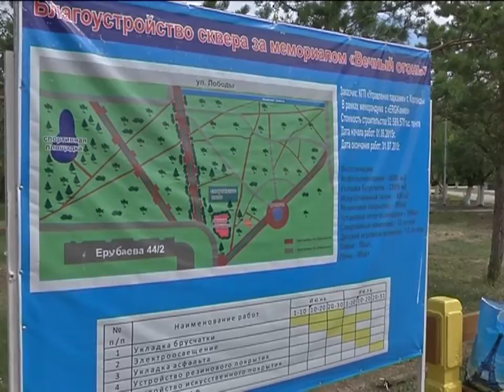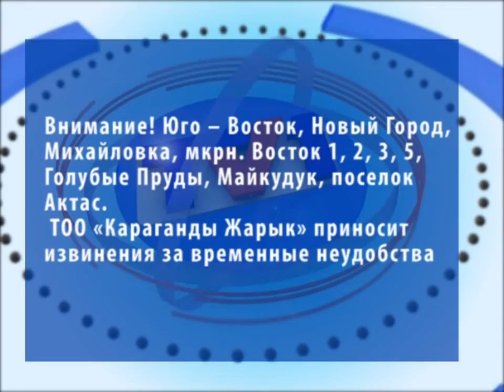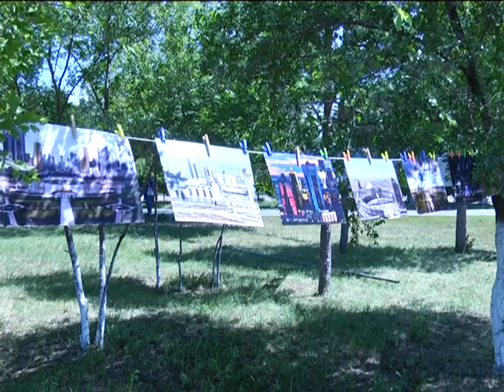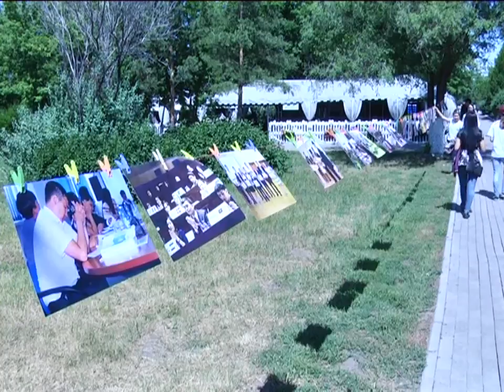07/07/2015 - Новости канала Первый Карагандинский